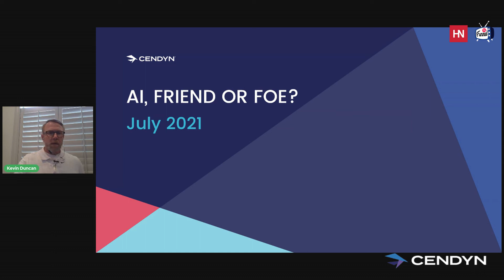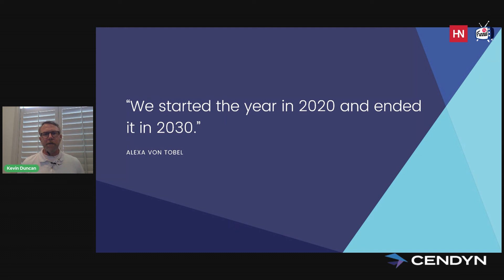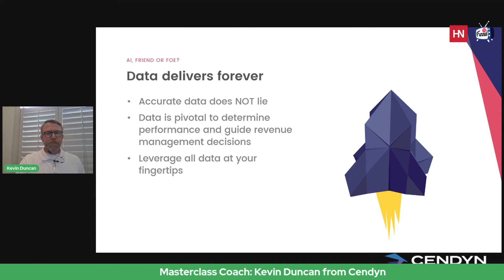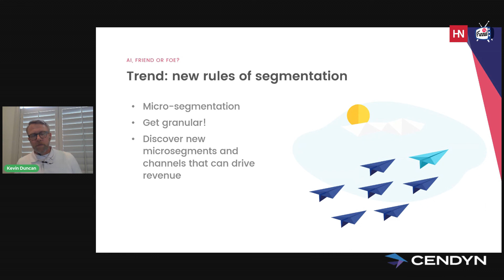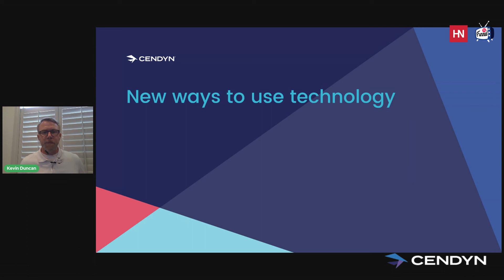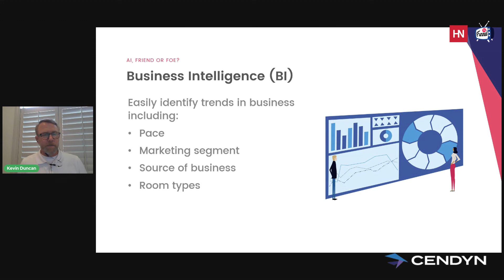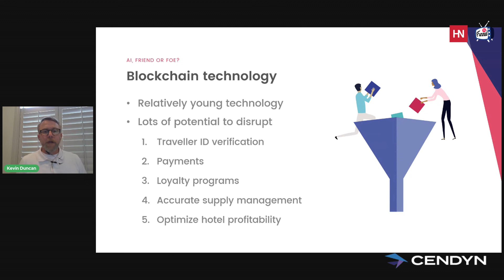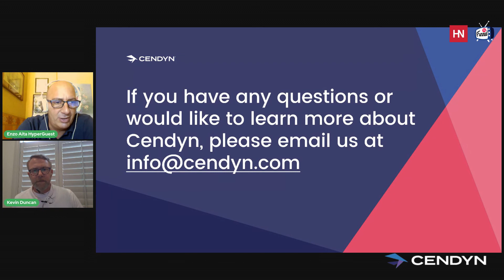The Revenuemanager Episode #8 - CENDYN MASTERCLASS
Based on the success of FunnelTV’s Marketplace, Hospitality Net and FunnelTV teamed up in 2021 to launch a bi-weekly series of live streaming events exclusively covering revenue management and digital marketing in hospitality. The Revenuemanager events serve as a platform for smart insights and transformative debate as we navigate a brand-new, re-invention environment for the global hotel industry.

Cendyn is the leading innovative cloud software and services provider for the hospitality industry. With a focus on integrated hotel CRM, hotel sales, and revenue strategy technology platforms, Cendyn drives sales, marketing and revenue performance for tens of thousands of hotels across the globe. The Cendyn Hospitality Cloud offers a complete set of software services for the industry, aligning marketing, sales and revenue teams to optimize their strategies and drive performance and loyalty across their business units. With offices in Boca Raton, Atlanta, Boston, San Diego, London, Munich, Singapore, Sydney, Bangkok and Tokyo, Cendyn proudly serves clients in 143 countries, delivering over 1.5 billion data-driven, personalized communications on behalf of their customers every year.